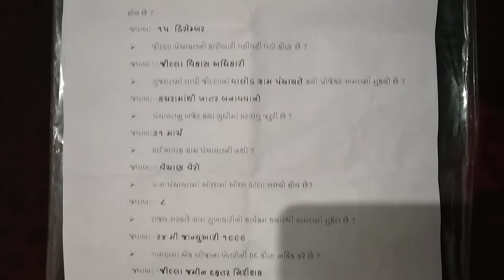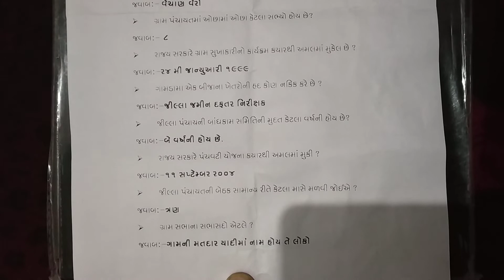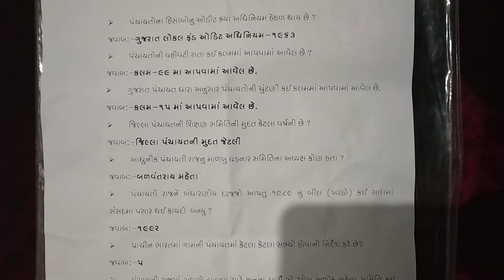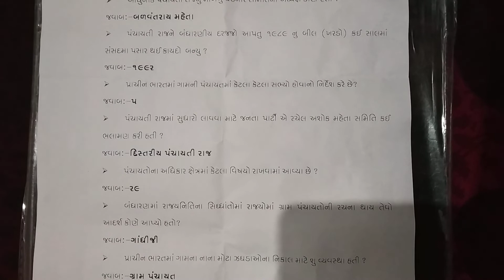Nayab Chitnish 2018